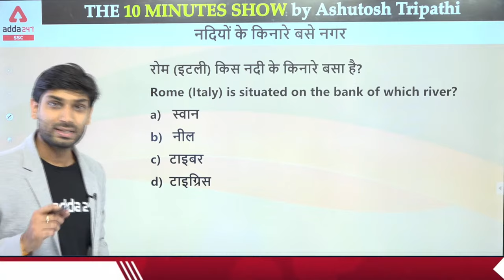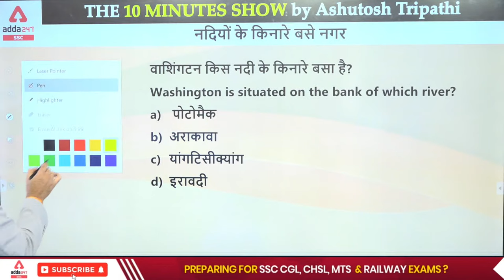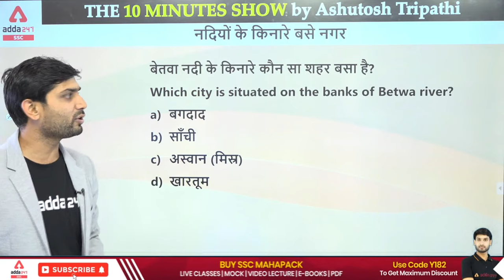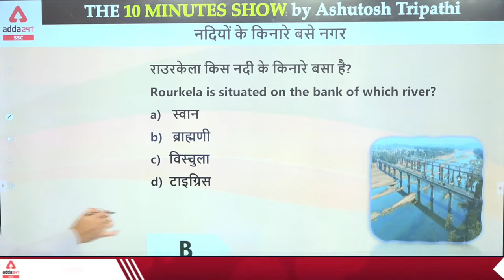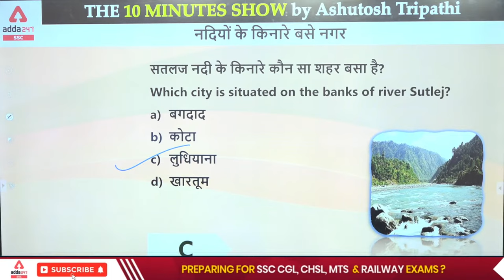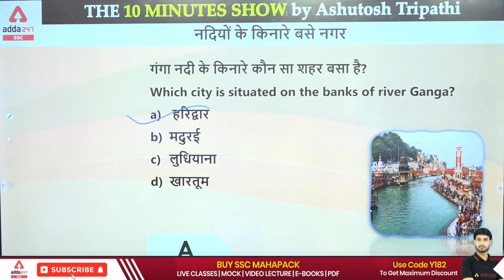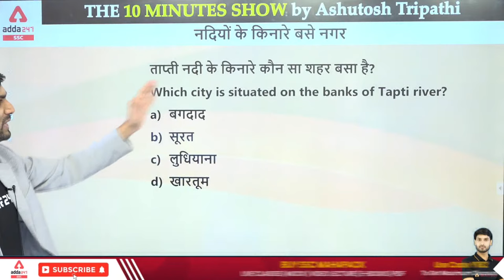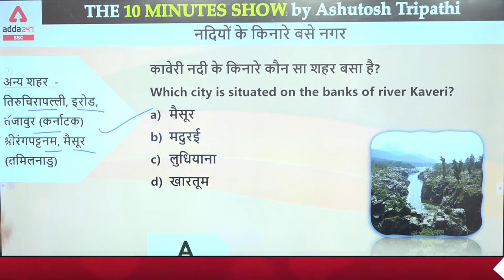विश्व एवं भारत की प्रमुख नदियों के किनारे बसे शहर | SSC 10-Minute Show by Ashutosh Tripathi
विश्व एवं भारत की प्रमुख नदियों के किनारे बसे शहर | Important Cities on the Bank of Rivers | SSC CGL | CHSL | MTS | 10-Minute Show by Ashutosh Tripathi

07 AM - Hindu Editorial
08 AM - CURRENT AFFAIRS 2021

9:00 am - Railway Group D | Bihar SSC  | Science
10 am -    Railway Group D | Bihar SSC  | GS
11 am -    Railway Group D | Bihar SSC | Reasoning
12 pm -   Railway Group D | Bihar SSC  | Maths

01 PM - SSC MTS 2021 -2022 | GENERAL STUDIES
02 PM - SSC MTS 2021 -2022 | Reasoning
03 PM - SSC MTS 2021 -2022 | English
04 PM - SSC MTS 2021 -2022 | Maths

5 PM- SSC CHSL (10+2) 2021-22 | English
6 PM- SSC CHSL (10+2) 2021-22 | Reasoning
7- PM - SSC CHSL (10+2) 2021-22 | GENERAL STUDIES
8 PM - SSC CHSL (10+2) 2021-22 | Maths

9 pm - रेलवे NTPC परीक्षा CBT-2 | Group D | Science
10 pm- रेलवे NTPC परीक्षा CBT-2 | Group D | Reasoning
11 pm - रेलवे NTPC परीक्षा CBT-2 | Group D | Maths
12 AM - रेलवे NTPC परीक्षा CBT-2 | Group D | GS/GK